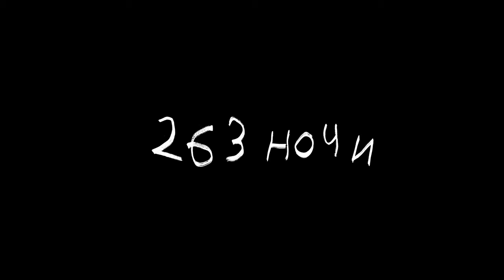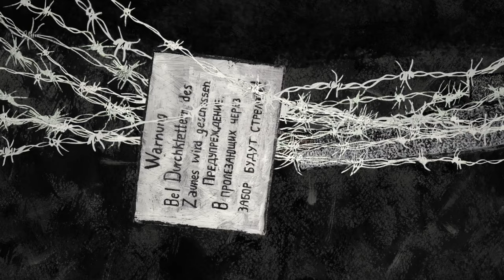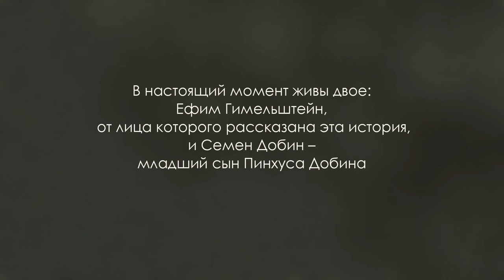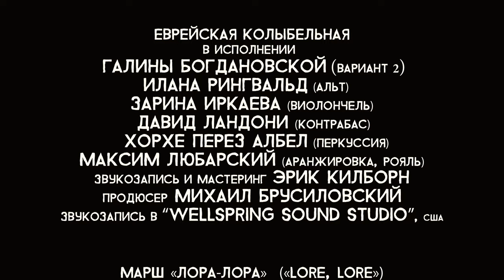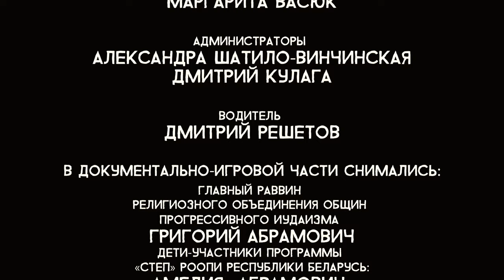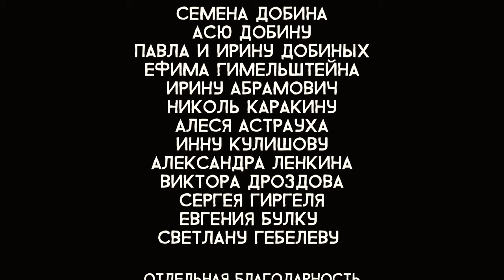👨‍👨‍👧‍👧 ИСТОРИЯ СПАСШИХСЯ В ПОДВАЛЕ ЛЮДЕЙ! 263 ночи. Фильм в HD. STARMEDIAKIDS